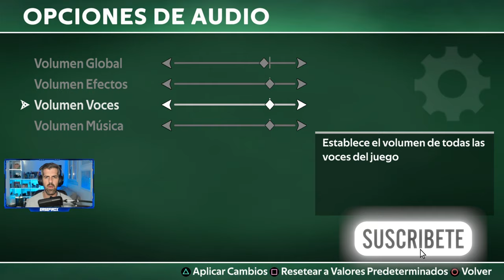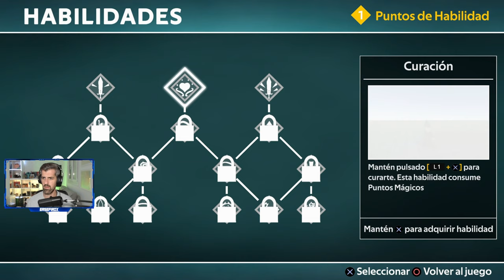ONE TRUE HERO - #1 - Tutorial, primeros pasos e impresiones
One True Hero